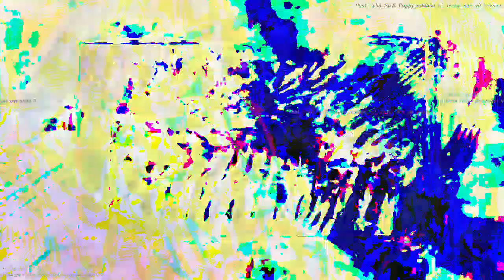[EPILEPSY WARNING] Movie 23 03 16 11h23m23s *Photosensitivity Warning*